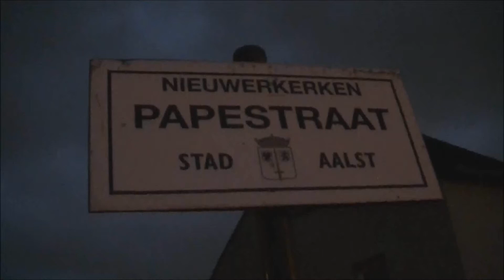ICT 6819 HLE 1815 & Thalys 9375 (4532 PBA)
HLE 1815 komt voorbij op spoorlijn 50A met een stam M6en en is onderweg als ICT van Oostende naar Brussel-Noord. De trein wordt gekruist door PBA Thalystrein 4532 als Thalys 9375 naar het station van Oostende.
25/06/2013